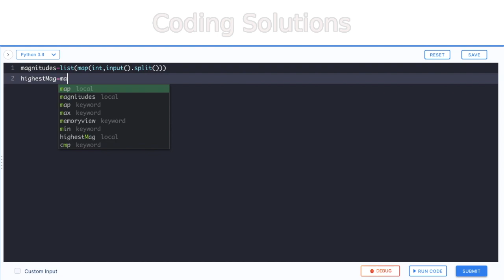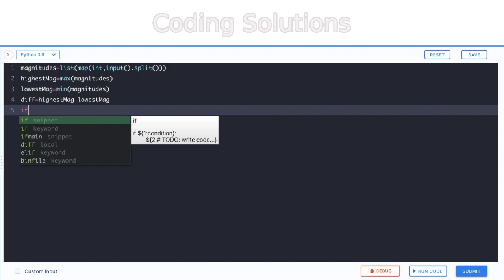Earthquake | CCBP IDP Set 1 Question Solution | Python IDP Prep Series Level 1 | Coding Solutions